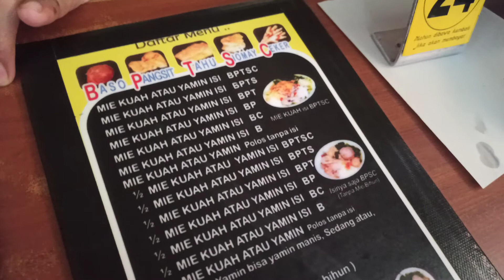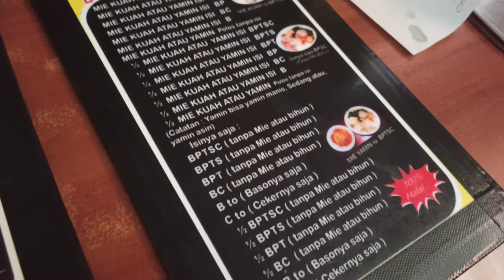Kuliner Bandung Mie Bakso Akung Bandung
mencicipi Mie Bakso Akung Bandung yang legendaris dengan Yamin BPTSC alias Bakso Pangsit Tahu Siomay Ceker.